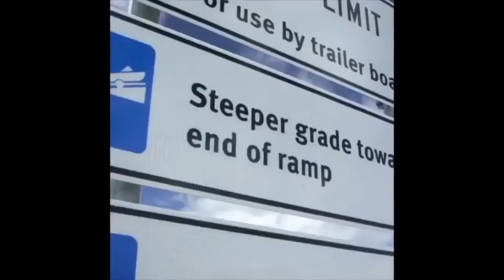2019 Funny Boat Fails Compilation 2